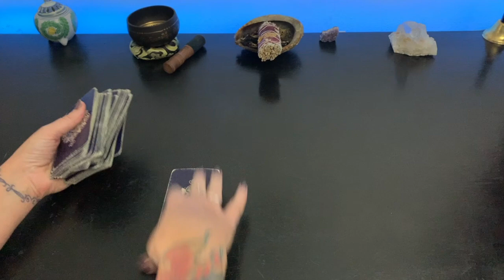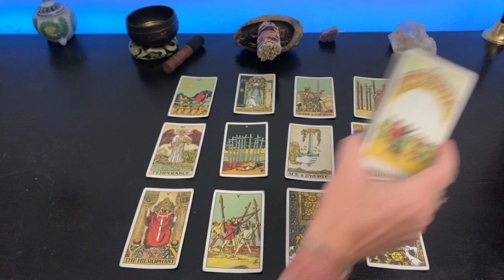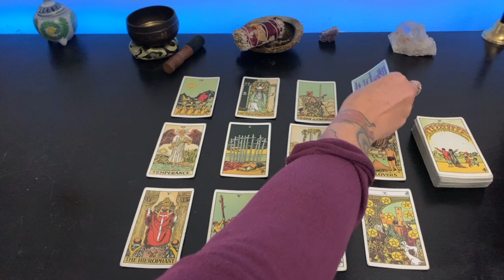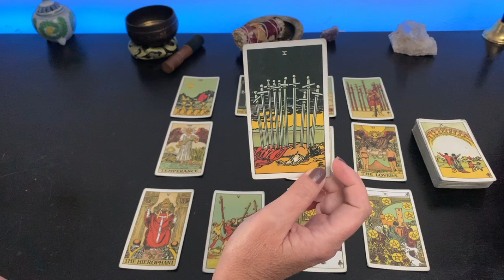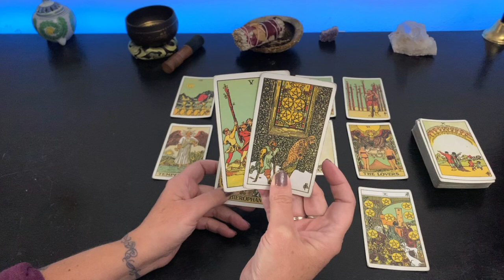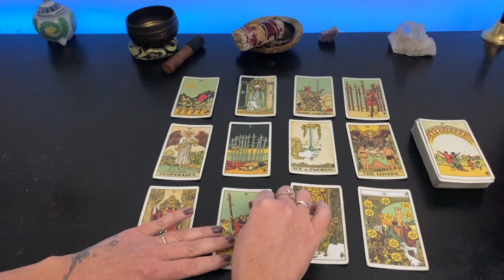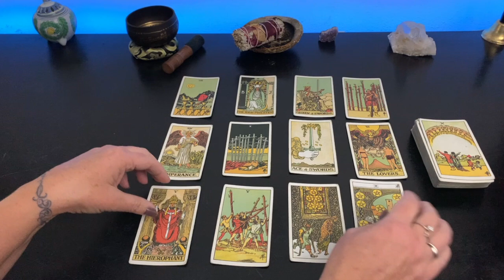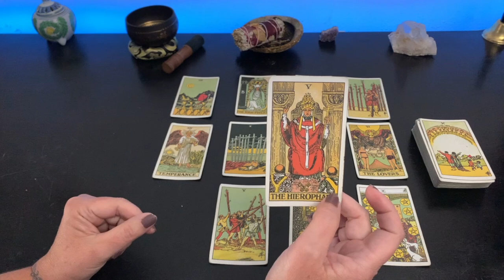LEO - YOU ARE THE STAR TEARS WILL BE CRIED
Welcome to Remedies Alchemy & Tarot. My name is Greta, intuitive tarot card reader.

I never charge for readings! I will never reach out to you in chat or private message offering a reading or asking for donations. If you would like to donate please use the links in my channel. Thank you for supporting the

Readings are based on my interpretation and are subjective. I do not guarantee accuracy or reliability. We are not responsible for any of your actions you take or don’t take based on readings.